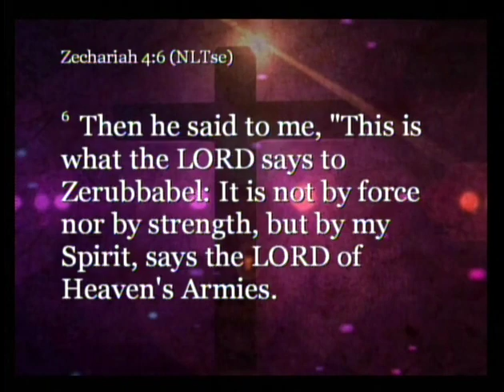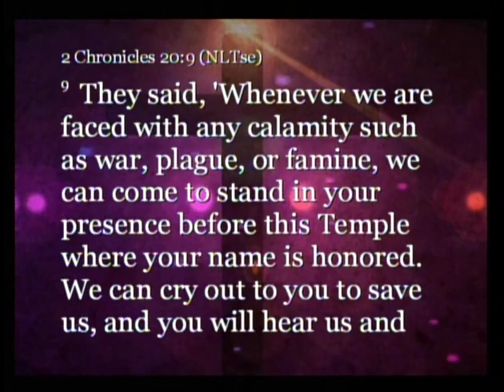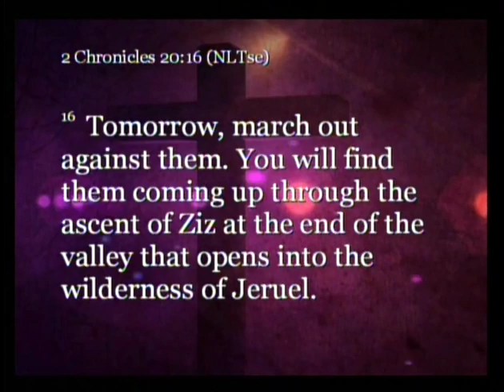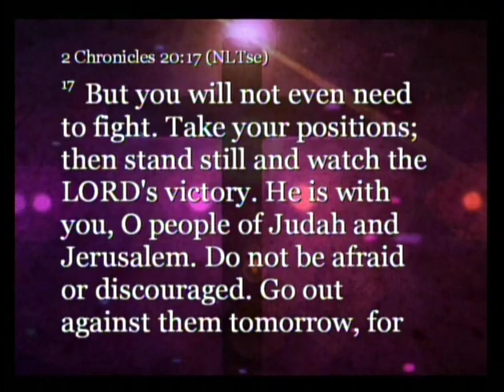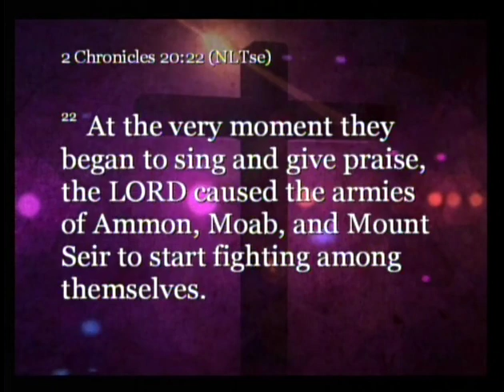Contemporary Service 04/21/13